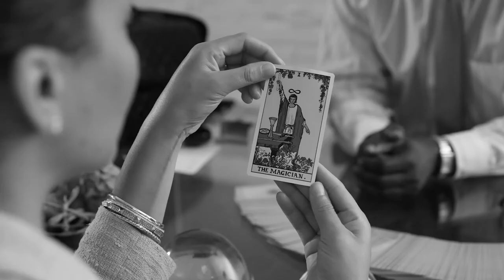FORTY WINKS -- Official Feature Film Teaser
Forty Winks is an English language Drama/Dark Comedy/Thriller feature film. It was Written, Directed and Produced by Will Parker(directorial debut) set to be released in 2022. It stars Justin Marcel McManus(film debut). Forty Winks has an R rating for brief violent sequences and profanity throughout.